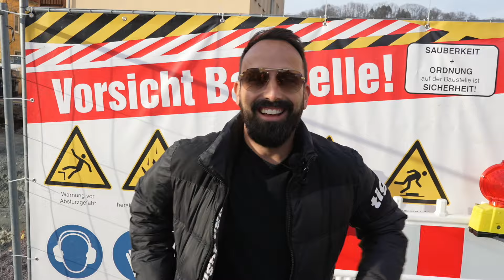Mein erstes Neubauprojekt geht los!🤩🏠 FIX&FLIP Next Level✅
Website für Anfragen (Immobilien kaufen, verkaufen, finanzieren uvm. )
Dauerwerbesendung
"Song: Mblue - Follow Me [Arcade Release]